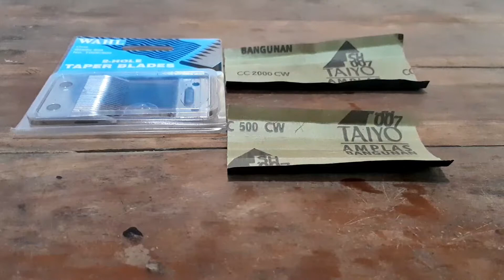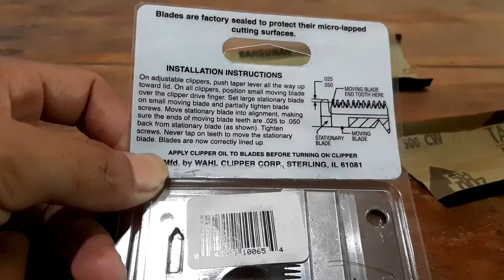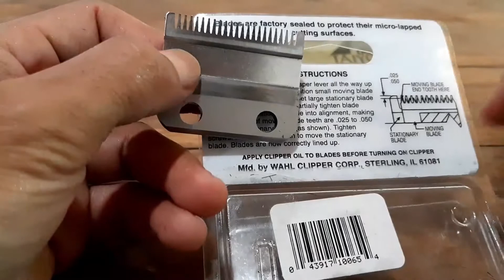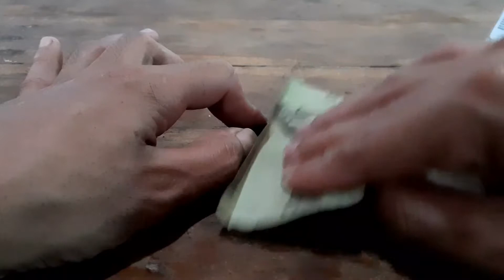Memperbaiki asah pisau cukur teman setelah di asah menggunakan kikir. Parah 👎.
Asah lagi dan asah lagi.. hai haiii.. jangan bosan!!! karena disetiap usaha yang ada pada diri kita, harus kita kembangkan.
kalaupun kita bisa!! kenapa tidak. kalaupun ada yang murah, buat apa yang mahal. untuk kwalitas, gak kalah berro

ini sekian kali saya membuat vidio tentang asah mata pisau cukur, kenapa saya sering upload begini,,!!
karena saya ingin memotivasi pekerja pangkas untuk selalu berusaha bagaimana seharusnya pekerjaan yang ada dalam bidangnya untuk sebisa mungkin menangani apa-apa yang ada dan berkaitan dengan pekerjaan tersebut.

tonton juga diatas ya!!.